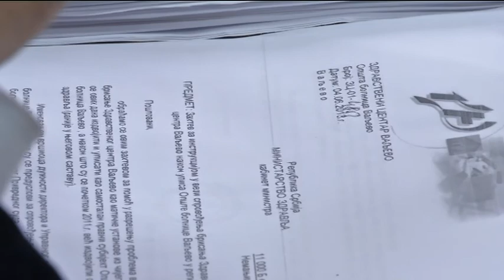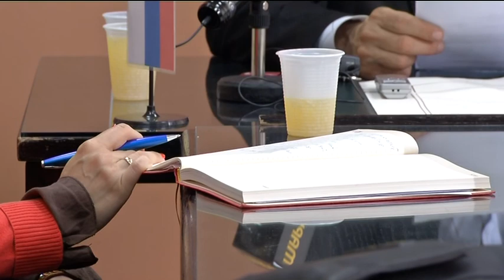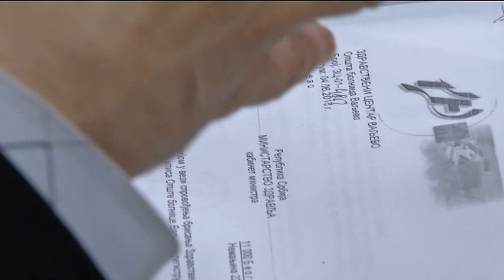infakt-070613-Zdravstveni centar ili Opsta bolnica